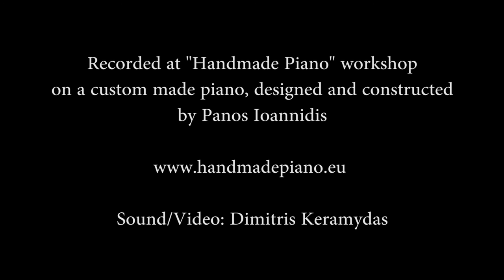Jasper | Michalis Andronikou | Panagiota Tsoka | Handmade Piano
Pianist: Panagiota Tsoka
Composer: Michalis Andronikou
"Jasper" inspired by the National Park of Alberta, Canada.
Recorded at Panos Ioannidis' Piano Workshop on a custom handmade  piano.

Πιάνο: Παναγιώτα Τσόκα
Σύνθεση: Μιχάλης Ανδρονίκου
Το κομμάτι αυτό είναι εμπνευσμένο από το ομώνυμο Εθνικό Πάρκο στην Αλμπέρτα του Καναδά.

Ηχογράφηση/ βιντεοσκόπηση: Δημήτρης Κεραμυδάς.